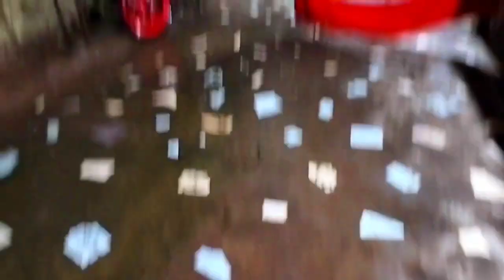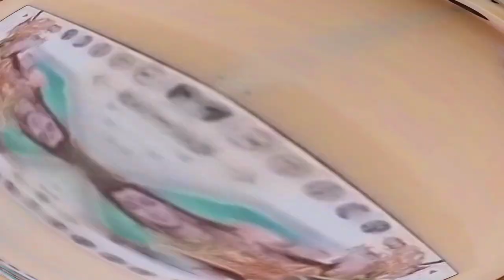BOROXUN NE SES KORILE!! | DIWALI VLOG | MOON KITCHEN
HI, GUYS !!
Welcome Back
DIWALI VLOG is here
I hope you all will enjoy watching the vlog.